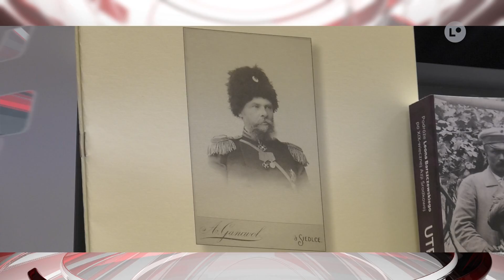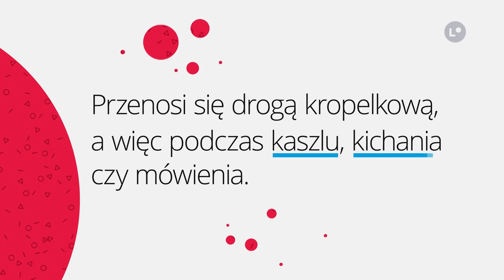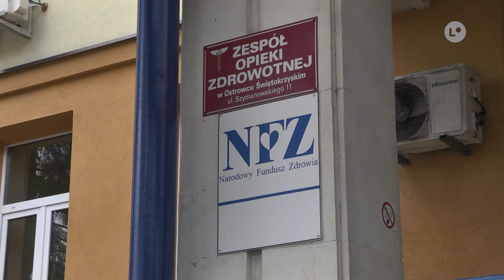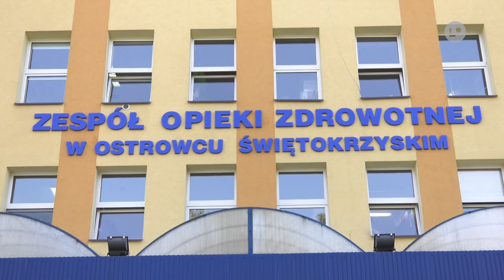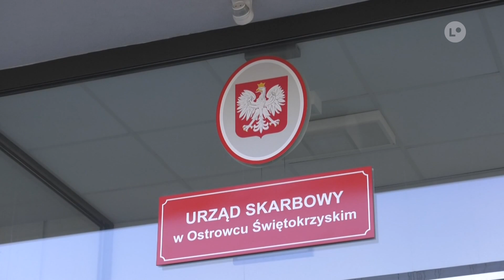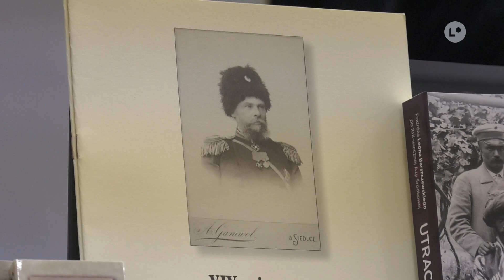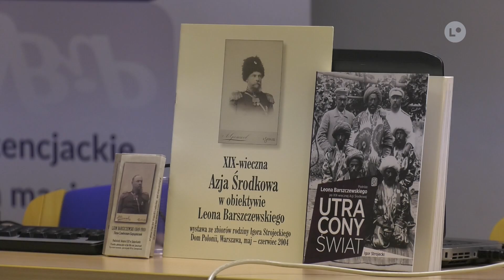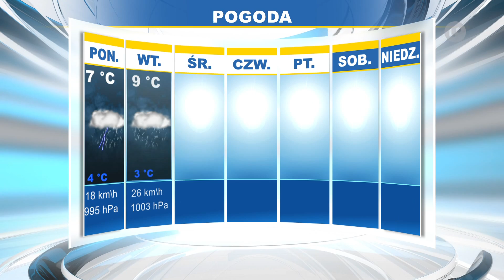Lokalna.TV: TELEFAKTY - 05.03.2020 r.